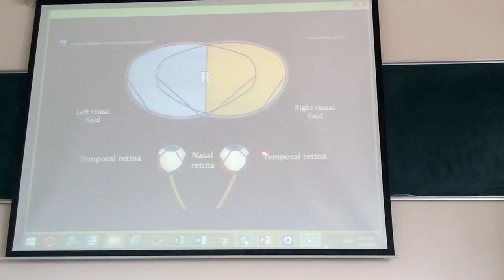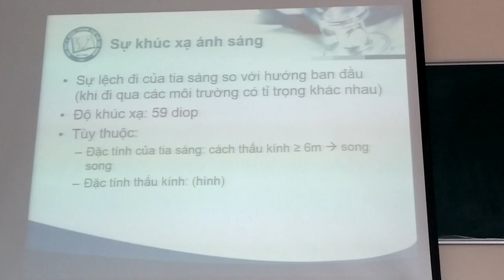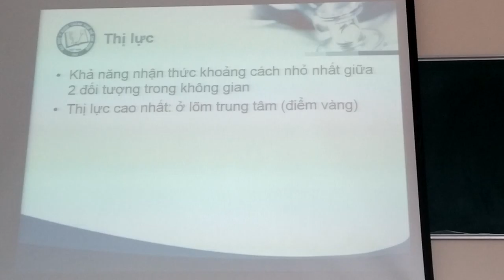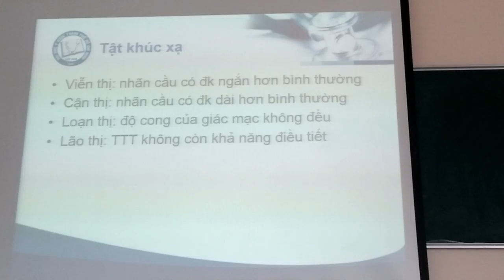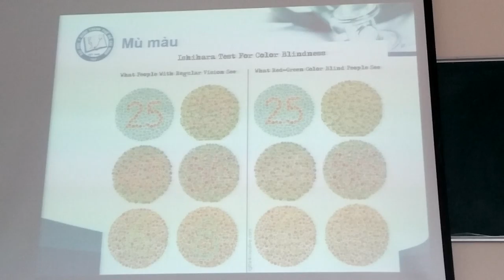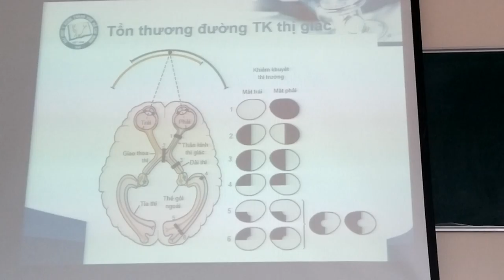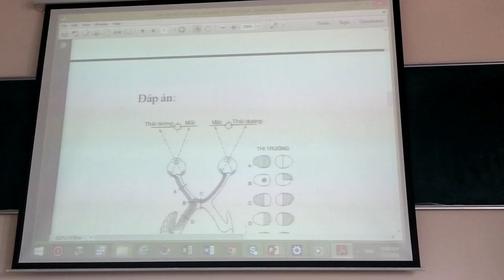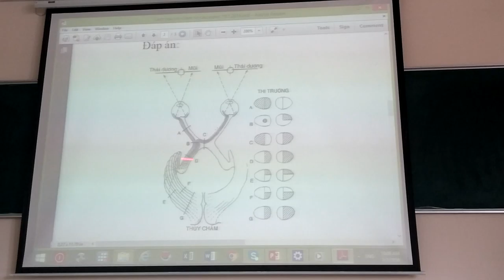Sinh lý mắt 2